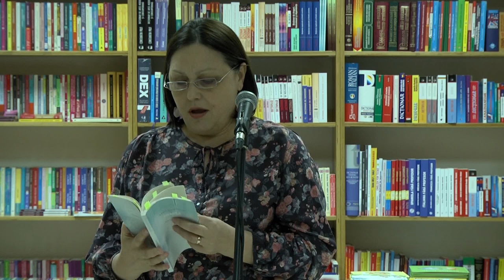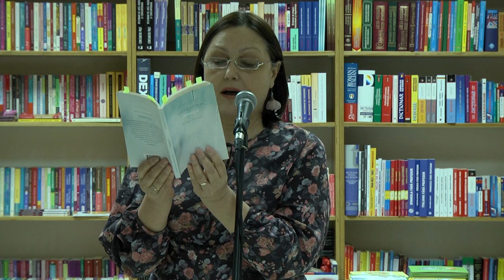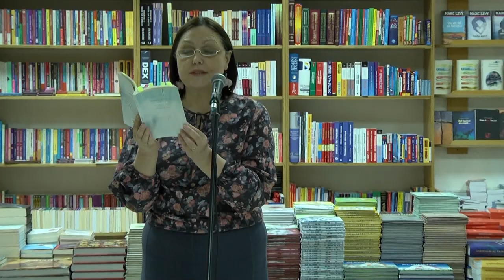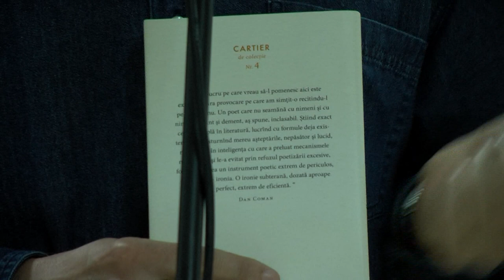Lectură de poezie: Iulian Fruntașu, Maria Șleahtițchi, Radu Vancu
Să fi fost totul o mare păcăleală? de Iulian Fruntașu
Fragile de Maria Șleahtițchi
Cantosuri domestice de Radu Vancu
+ bonus lectură de Dan Coman din selecția pe care a făcut-o pentru antologia poetului B. Fundoianu, Herța și alte priveliști

În cadrul Zilelor Literaturii Române la Chișinău 2017

Moderator: Em. Galaicu-Păun
Librăria din Centru, bd. Ștefan cel Mare, nr. 126